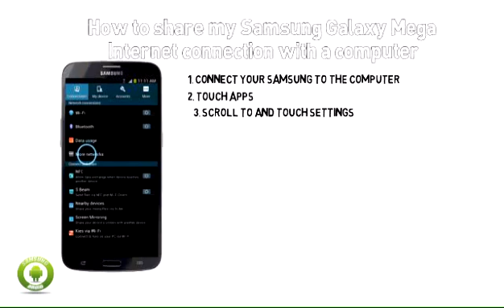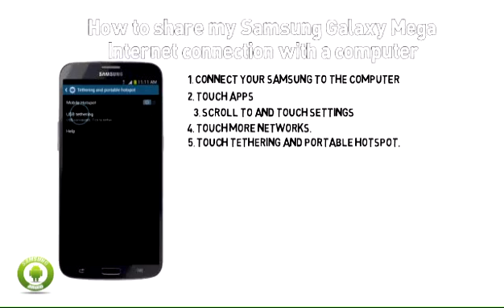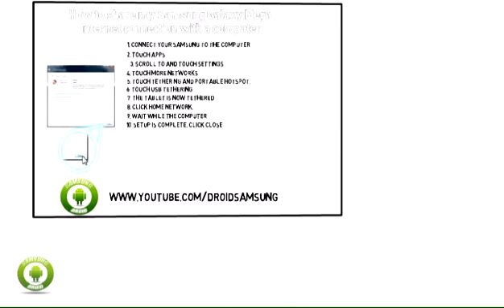How to share Galaxy Mega Internet connection with a computer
How to share my Samsung Galaxy Mega Internet connection with a computer
All about Samsung Android Tips, Repair guide